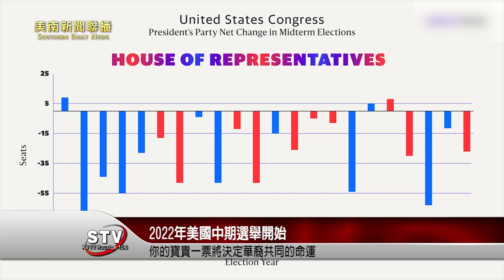2022年美國中期選舉開始，你的寶貴一票將決定華裔共同的命運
美國中期選舉提前投票已經進行了一半。這個周末10/29-10/30是唯一可以投票的周末，錯過就沒有其他周末了。請大家關註！本次選舉德州改換了投票機和手續，投票更復雜。